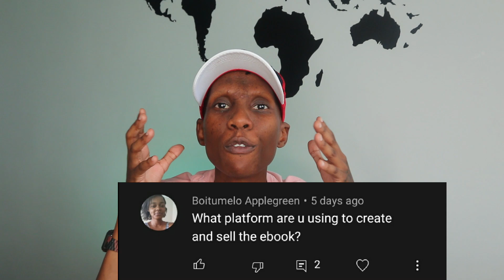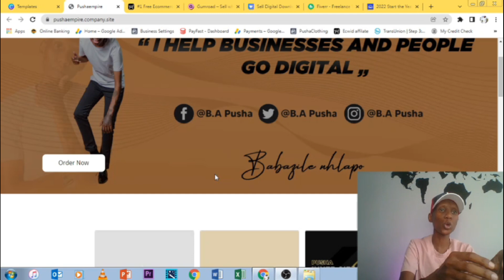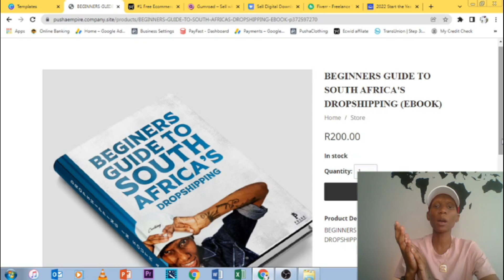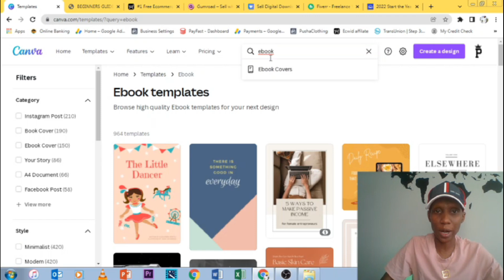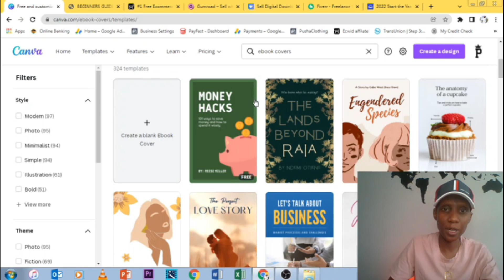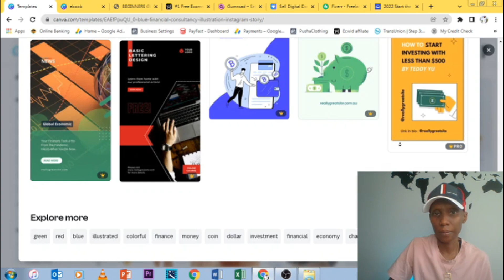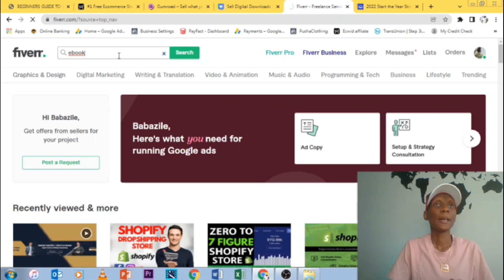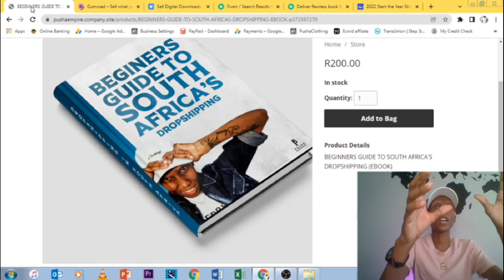HOW TO CREATE & SELL YOUR EBOOK (STEP BY STEP)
DJ Slim ft. Yanga, Emtee, Tshego & Cassper Nyovest - Phanda Mo (Official Video) Explicit